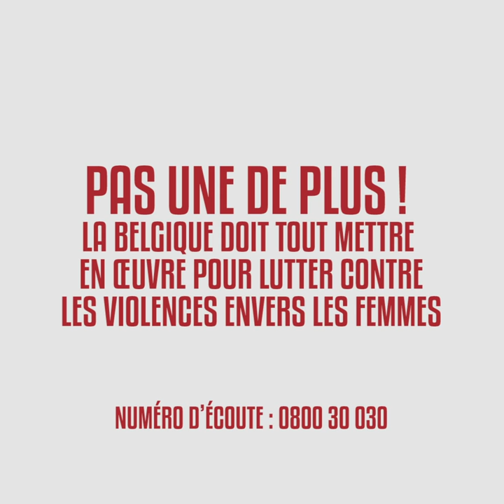Pas une de plus! (3/9)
Le saviez-vous ?
En Belgique, 33% des jeunes pensent que la violence à l’égard des femmes n’est pas forcément un délit.

Une campagne de sensibilisation du Centre d'Action Laïque dans le cadre de la Journée internationale internationale pour l'élimination de la violence à l'égard des femmes.